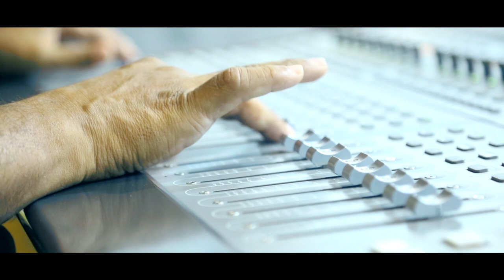Raghava Garu Aufdiography about Swagatham Krishna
Watch SwagathamKrishna - New Telugu Independent Film Trailer 2019

Starring : Chaitanya, Alka Rathore, Bumchick Babloo
Supporting Starring: Balaraju Pulusu, Chanda Shinde, Anusha Susarla

Crew:
DIRECTOR OF PHOTOGRAPHY
Sateesh Reddy Masam (D.F Tech)

MUSIC DIRECTOR
Kabir Rafi

BACKGROUND MUSIC
Linus Madiri

EDITOR
Sunil Alahari

AUDIOGRAPHY &amp; SOUND DESIGN
J. Raghava Charan B.Sc., D.F.Tech.

CO PRODUCERS
Hemanth P
Bhimsen Kulkarni

PRODUCER
Tumkur Harikrishna

Radhakrishna Pulavarthi